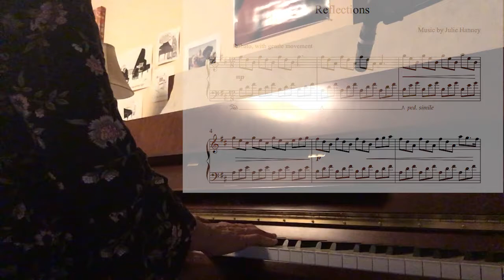Reflections by Julie Hanney - live, felt piano version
Reflections is a song off of my recently released EP titled Taking Flight that I released with Heart Dance Records. The sheet music is available for purchase on Sheet Music Plus and Sheet Music Direct. (The sheet music link is below.)  This is a live felt piano version of the song.

When I play this song, my mind often pictures the way the sun glints off of water, creating a myriad of reflections that move and sway with the water. I hope it provides space for you to dream, rest, breathe and connect with your heart.

I would love for you to check out my original solo piano music on Spotify, Pandora, Apple Music, YouTube and anywhere you can listen to music.